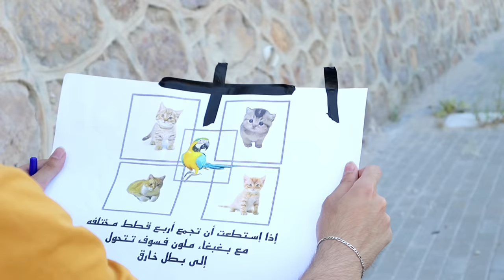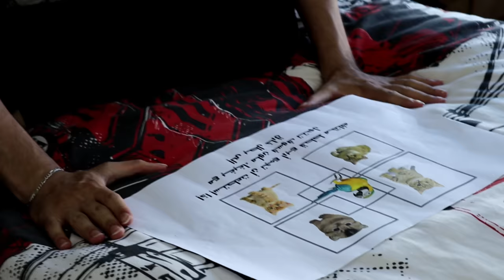مجوده لم قطط الشارع 🤣💔 obada kauoge